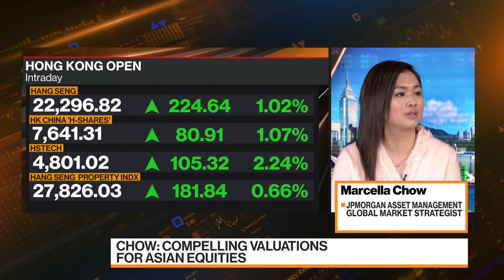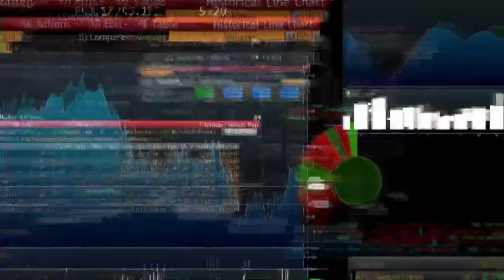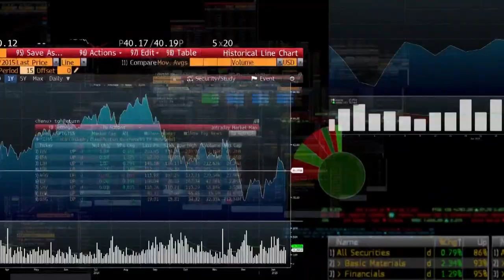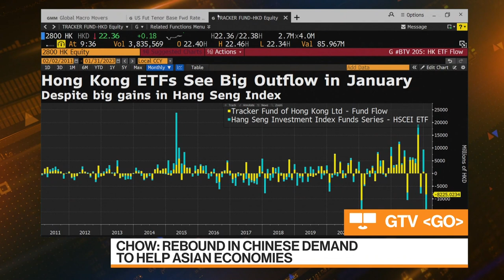JPMorgan Asset Management Remains 'Quite Constructive' on China A-Shares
Marcella Chow, global market strategist at JPMorgan Asset Management, discusses the outlook for markets, the opportunities she sees, and Federal Reserve policy. Chow says as the year progresses, the peak in policy rates in developed markets and stabilization in economic data should provide an opportunity to increase equity allocations in the second half. She speaks with David Ingles and Yvonne Man on "Bloomberg Markets: China Open."